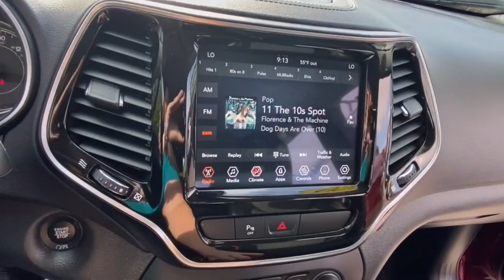2020 Jeep Cherokee Rochester Hillls, Clarkston, Troy, Waterford, Southfield, MI 53707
Velvet Red Pearlcoat Used 2020 Jeep Cherokee available in Rochester Hills, Michigan at Milosch's Palace CDJ. Servicing the Clarkston, Troy, Waterford, Southfield, MI area.

2020 JEEP CHEROKEE LIMITED **Back-Up Camera**Bluetooth**Front Heated Leather Memory Drivers Seat Seating**WarrantybrbrThis vehicle also includes USB Port Heated Steering Wheel Push Start Automatic Temperature Control Remote Start Satellite Radio Radio Wheel Control Auto Headlights Auto Garage Opener/Universal Home Remote/Homelink Keyless Entry Heated Mirrors Hitch Traction Control Power Outlet MP3 Zone Temp-Dual Fog Lights and Driver-Power SeatingbrbrBLUETOOTH *ONE OWNER ALLOY WHEELS **PASSED MILOSCHS EXTENSIVE SAFETY INSPECTION BACKUP CAMERA *ACCIDENT FREE CARFAX REPORT **TRAILER TOW PACKAGE **NON-SMOKER **4X4 **LEATHER INTERIOR **LOW LOW MILES **FACTORY CERTIFIED **JEEP CERTIFIED *BLIND SPOT DETECTION *HEATED FRONT SEATS *POWER LIFTGATE 7 & 4 Pin Wiring Harness Class III Receiver Hitch Heavy-Duty Engine Cooling Quick Order Package 26G Trailer Tow Group Trailer Tow Wiring Harness. 2020 Jeep Cherokee Limited 9-Speed 948TE Automatic 4WD Velvet Red Pearlcoat Certified. FCA US Certified Pre-Owned Details:brbr  * Roadside Assistancebr  * 125 Point Inspectionbr  * Warranty Deductible: $100br  * Powertrain Limited Warranty: 84 Month/100000 Mile (whichever comes first) from original in-service datebr  * Transferable Warrantybr  * Vehicle Historybr  * Includes First Day Rental Car Rental Allowance and Trip Interruption Benefits. SiriusXM 3 month trial subscriptionbr  * Limited Warranty: 3 Month/3000 Mile (whichever comes first) after new car warranty expires or from certified purchase datebrbrOdometer is 10463 miles below market average!brbrThe Milosch family has been serving Lake Orion and Oxfords automotive needs since 1967. Come experience the Palace Advantage! We want to give you a fair and competitive price upfront. We would also love to have your trade-in! We will give you a fair market trade value for your vehicle. Want to know what your trade is worth? Use our Kelley Blue Book Instant Cash Offer feature on our website to get a guaranteed value for your vehicle.brbrOur Service Department & Express Lane are open convenient hours during the week and Saturday. We also offer a free service shuttle for local customers a customer lounge with free coffee and popcorn as well as free wireless internet. We also offer a free car wash with every service. Quick Order Package 26G Trailer Tow Group (7 & 4 Pin Wiring Harness Class III Receiver Hitch Heavy-Duty Engine Cooling and Trailer Tow Wiring Harness) FCA US Certified Pre-Owned Certified 10 Speakers 3.251 Axle Ratio 3.517 Axle Ratio 4-Wheel Disc Brakes 8.4 Touchscreen Display ABS brakes Air Conditioning Alloy wheels AM/FM radio: SiriusXM Anti-whiplash front head restraints Apple CarPlay Apple CarPlay/Android Auto Audio memory Auto-dimming Rear-View mirror Automatic temperature control AutoStick Automatic Transmission Auxiliary Transmission Oil Cooler Brake assist Bumpers: body-color Compass Delay-off headlights Driver door bin Driver vanity mirror Dual Bright Exhaust Tips Dual front impact airbags Dual front side impact airbags Electronic Stability Control Engine Oil Cooler Exterior Mirrors Courtesy Lamps Exterior Mirrors w/Supplemental Signals Four wheel independent suspension Front anti-roll bar Front Bucket Seats Front Center Armrest Front dual zone A/C Front fog lights Front reading lights Fully automatic headlights Garage door transmitter Google Android Auto GPS Antenna Input Heated door mirrors Heated front seats Heated steering wheel Illuminated entry Integrated Voice Command w/Bluetooth Knee airbag Leather Shift Knob Low tire pressure warning Memory seat Normal Duty Suspension Occupant sensing airbag Outside temperature display Overhead airbag Overhead console Panic alarm ParkView Rear Back-Up Camera Passenger door bin Passenger vanity mirror Power door mirrors Power driver seat Power Liftgate Power passenger seat Power steerin